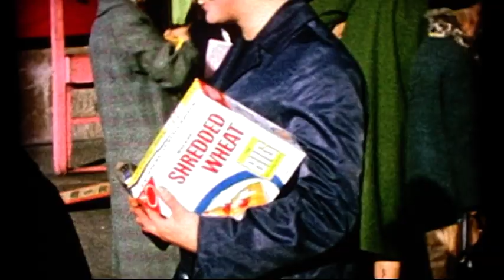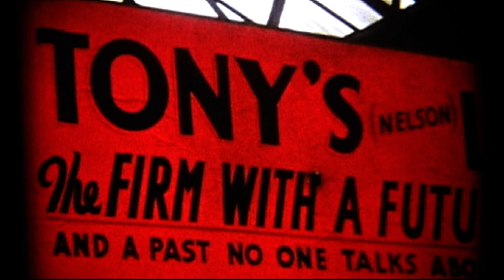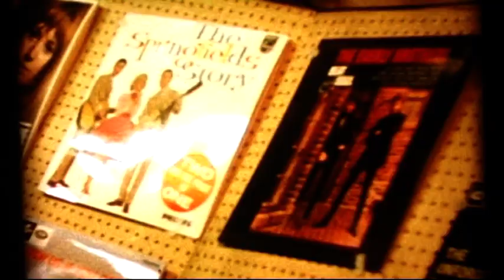Nelson Remembered in the 1960`s ( Market Day )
A typical Saturday afternoon in the Lancashire town of Nelson, This was the scene every Saturday in the towns heyday, where all the shops had a pride and passion. Sadly like in the majority of the towns like Nelson the privately owned shops like in the film we see here have all become the victims of the less appealing supermarkets.